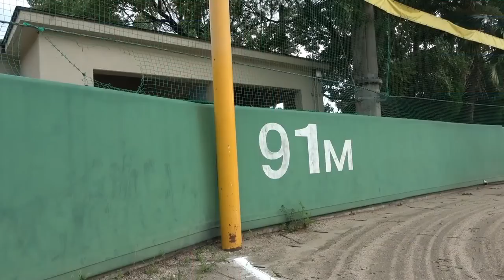【大暴言】絶対言ったらアカンこと言う監督集【あめんぼぷらす】【マニアック切り抜き】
あめんぼぷらすの新しい「公認」切り抜きチャンネルです。登録者数9万人突破ありがとうございます！

▼元動画はこちらになります。

ついに手を組む監督とサボり部員のモーニングルーティン。【野球部 寮生活】

【だるい】レギュラーを白紙に戻す日のモーニングルーティン。【野球部 寮生活】

【オザキ三年生】監督に反抗したサボり部員のモーニングルーティン。【野球部 寮生活】

【上手い選手には優しい監督】スター選手がいる日の野球部ルーティン。【寮生活】

【キャプテン・イリエ】俺がキャプテンなったからには、勝手な行動させへんからな？

（販売終了のため現在非公開）

監督帰ったから遊びに行ったら遭遇した日のモーニングルーティン。【野球部 寮生活】

※このチャンネルはあめんぼぷらすさんに公認をいただき運営しております